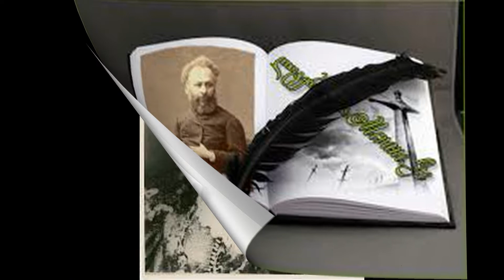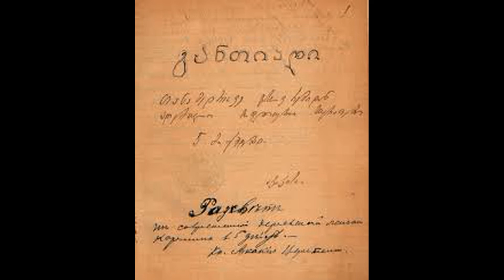''გულის პასუხი'' მაია სიჭინავა /Author songs maia sitchinava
ლექსის ავტორი - აკაკი წერეთელი
სიმღერის ავტორი და შემსრულებელი - მაია სიჭინავა.
ახალი სიმღერების მისაღებად გთხოვთ,
გამოწერას,
დააჭიროთ და ასევე მოიწონოთ.
მუსიკალური ჩანახატი არა სტუდიური ჩანაწერია და ექსპრომტად არის შექმნილი, რათა გაიცნოთ, საქართველოში და უცხოეთში მცხოვრები უნიჭიერესი შემოქმედნი.
Verse Author - Akaki Tsereteli
The author  the song and performer of - Maia Sichinava.
Please get new songs
Press and also like.
The music sketch is a non-studio record and impromptu to meet some of the most creative people living in Georgia and abroad.